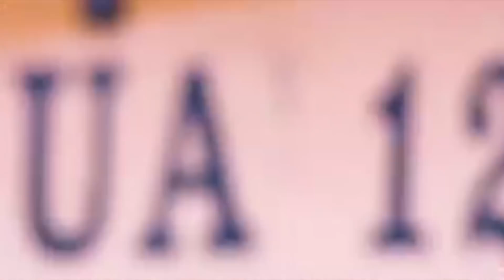उत्तराखंड की बड़ी ख़बरें 17 जनवरी 2022| Uttarakhand | PahadTV